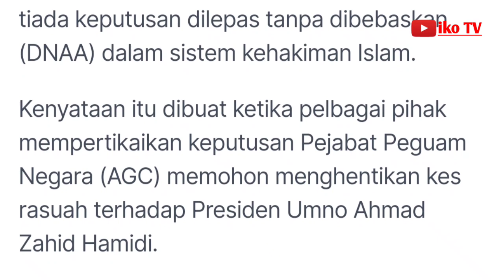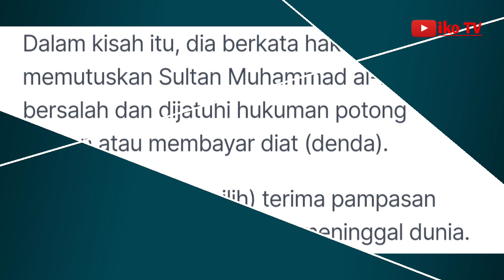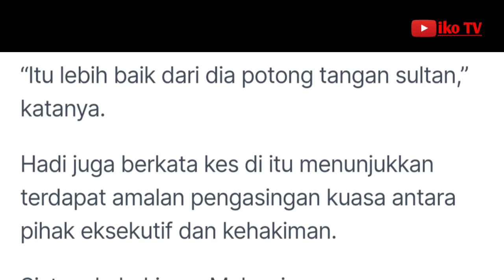Hadi: Tiada DNAA dalam Islam